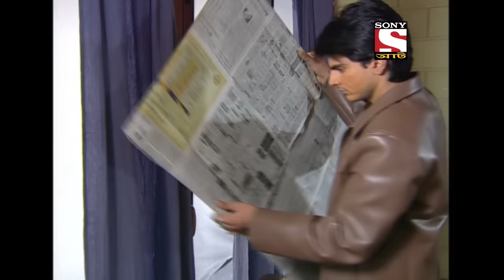অজয়ের প্রতিপক্ষ - হটাৎ ৩৭ বছর পর - Hotath 37 Bachor Por - Full Episode - 168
The counterpart of Ajay finds a way to find Ajay, Satyen. He decides to attack them while he blocks the way for them. Meanwhile, Ajay decides to drive him over. What is his intentions? Watch to find out more.

 About Hotath 37 Bachor Por :
Hotath 37 Bachor Por is a thrilling series that will keep you on the edge of your seats throughout the journey. The episodes have tales that will shock you, and make you think about the motives. Human psychology is something that has been left undiscovered for the larger part. The show focuses on that along with the astonishing mysteries that baffled everyone